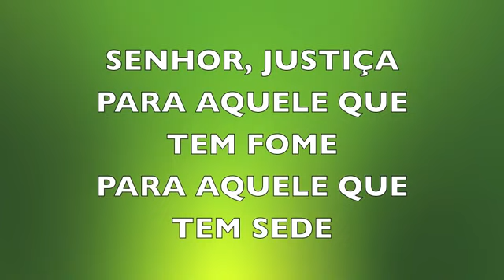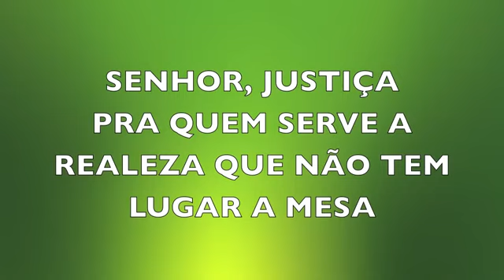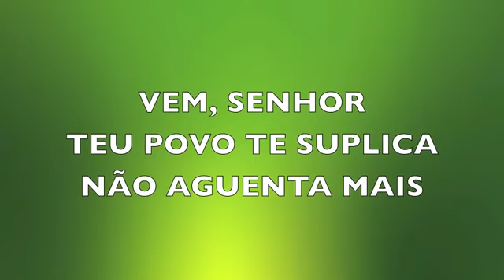JUSTIÇA ! - MILTON CARDOSO